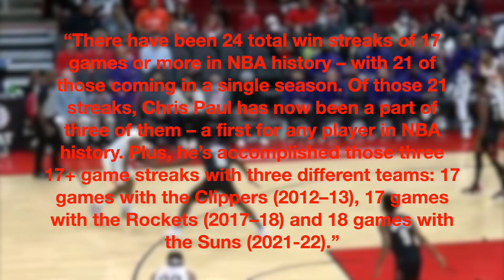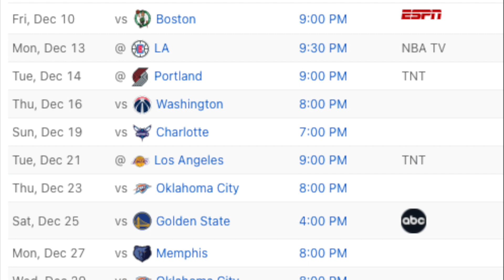Phoenix Suns News: Cam Johnson's Improvement Chris Paul & MORE!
It has been a while since I've done one of these Phoenix Suns news videos. So in this video, I talk about Cam Johnson's improvement, Chris Paul and the Suns franchise-record 18 game win streak and the NBA history behind it, and MORE! 👍